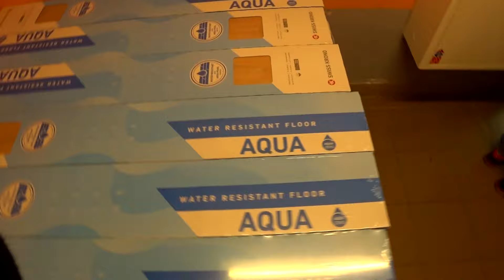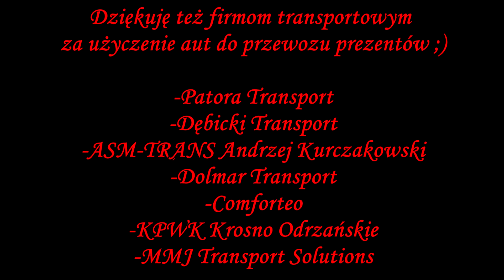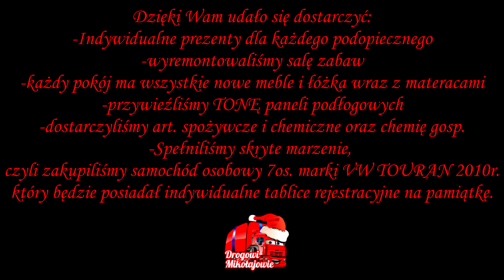NOWY SAMOCHÓD, NOWE MEBLE! Spełniamy marzenia Domu Dziecka! DROGOWI MIKOŁAJOWIE 2021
Drogowi Mikołajowie w natarciu! ❤❤❤

Dziękujemy każdemu kto wziął udział w tym całym przedsięwzięciu 🙂

Powiatowy Dom Dziecka w Krośnie Odrzańskim zapamiętacie nas na długo 🥰
Udało nam się spełnić wszytskie marzenia. 🤗

Każdy podopieczny dostał swój prezent z listu do Mikołaja 🙂 jak się później okazało to były najtrudniejsze do zdobycia prezenty indywidualne, ale wszystkie udało się zakupić ❤

Każdy pokój został kompletnie wyposażony w nowe meble i łóżka z materacami 🙂
Materace i łóżka oczywiście od firmy Meble Marzenie i Comforteo 🤩

Firma DOLMAR wykonała dla nas komody i jedną podarowała od siebie 💪

Firma MEBLOSTYL wykonała szafy, biurka i półki ścienne i otrzymaliśmy rabat 💪

Zakupiliśmy samochód 7-osobowy marki VW TOURAN 🙂 było życzenie co do samochodu, by nie był większy niż VAN, czyli busy typu Transporter odpadały. Postawiliśmy na solidność VW i mamy nadzieję, że posłuży na lata. Pełny serwis został przeprowadzony przed przyjazdem do Krosna, a od firmy Textar Polska dostaliśmy nowy komplet tarcz i klocków hamulcowych do ww. pojazdu 🥰
Samochód po zarejestrowaniu będzie posiadał indywidualne tablice rejestracyjne 😍

Dzięki naszym sponsorom udało się wyremontować salę zabaw jeszcze przed finałem 🙂
Truckers Life 🤩 Transporeon 💪

Firma SWISS KRONO Polska obdarowała nas też panelami na każdy centymetr podłogi w domu dziecka 🙂

Dzięki firmie Action dostarczyliśmy zapas środków chemicznych, chemii gospodarczej i produktów spożywczych na długie miesiące 🙂

Zapas artykułów biurowych od firmy SCHWEIKER Sp. z o.o. której logo posiadam na plandece 🙂

Dla Przytuliska dla Zwierząt Krosno Odrzańskie dostarczyliśmy ok.400 puszek karmy dla zwierzaków 🐈🐶🐾

Dziękuję każdej zaangażowanej osobie w tą całą inwestycję ❤ razem jesteśmy wielcy 🎅😍
Dziękujemy każdemu kto poświęcił swój czas i siłę by wnieść wszystkie meble do domu, bo trwało to kupę czasu 😁
Dziękujemy każdej firmie która się dołączyła do naszej akcji 🥰

Tyle na tą chwilę z podsumowania tego wszystkiego co się działo w sobotę ❤